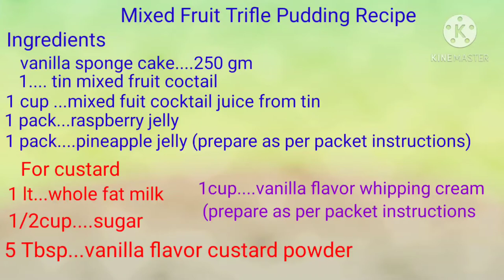Mixed fruit trifle pudding recipe/custard trifle pudding recipe/trifle pudding recipe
Hi everyone,
Also visit,
Gull Naaz collections

GulNaaz sarees collections

Gull Naaz Jewellery collections

Gull Naaz wholesale plants collections